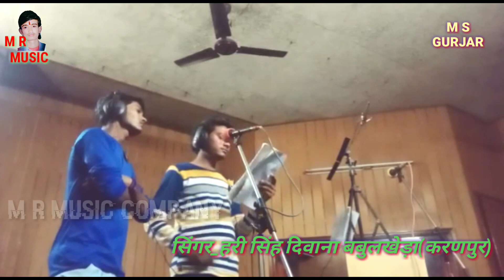👌New Rasiya2020!!👌 मना कर कर हारी मेरो राजा बैगलोर जाए Singer Hari Singh divana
Super Dj Song

बरा रे बैरी जाड़ेंन को मोये रात नींद नहीं आये

M R Music Company

Diyrecter Singer lekhraj gurjar karauli, M S Gurjar, Sonu Saini

Singer - Hari Singh

☎️company person Co. N.9982279021